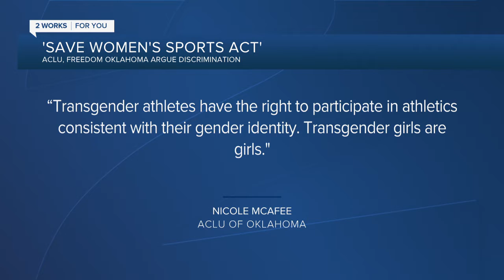KJRH Latest Headlines | April 20, 1pm